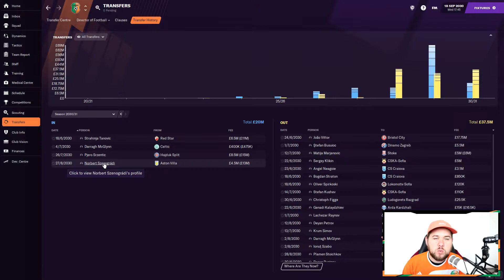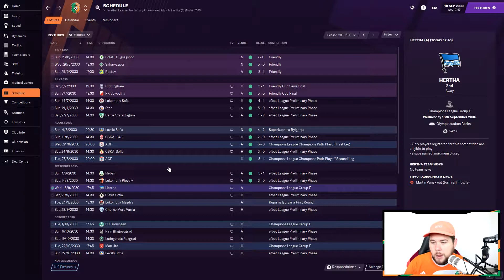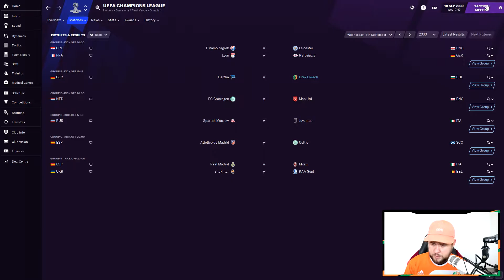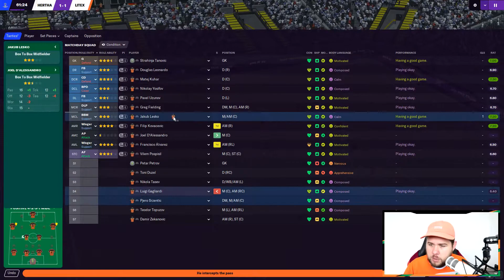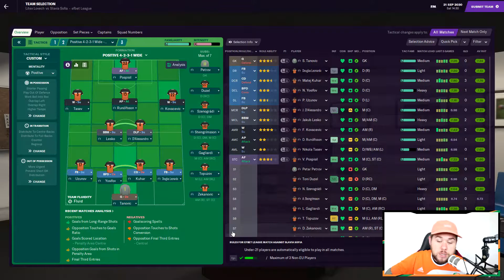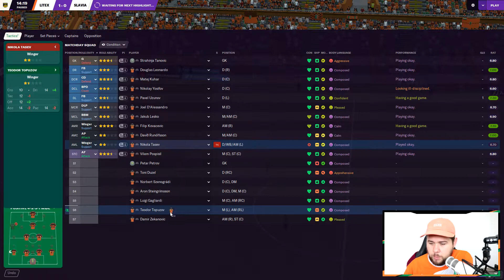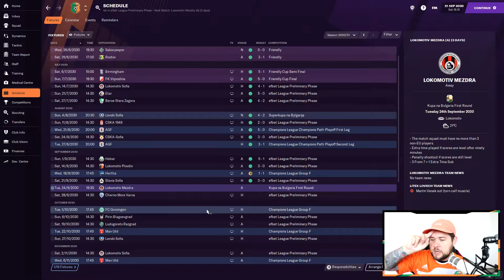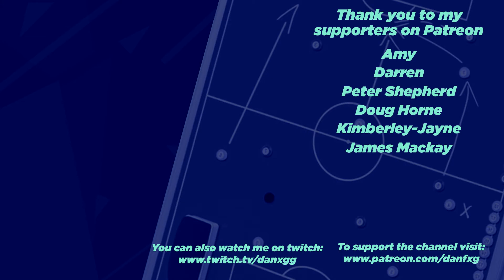FM21 | Project Black Sea | Litex Lovech | Ep.71: A Trip To Germany | Football Manager 2021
Join me on this Football Manager journey as we attempt to take a team from a country that boarders the black sea to the final of Europe's elite competition, the Champions League!